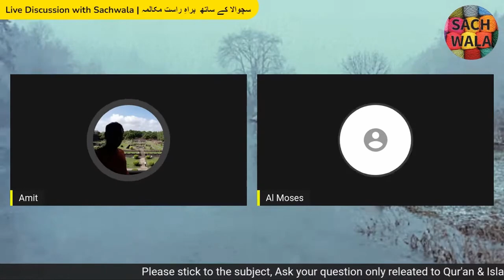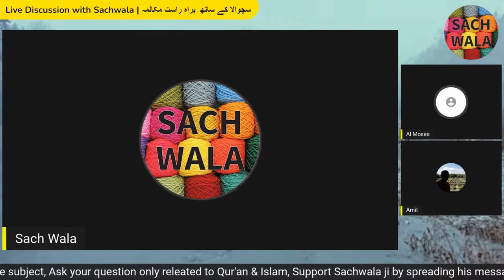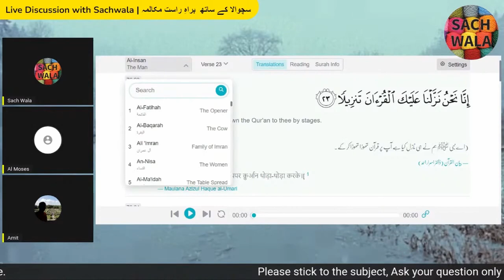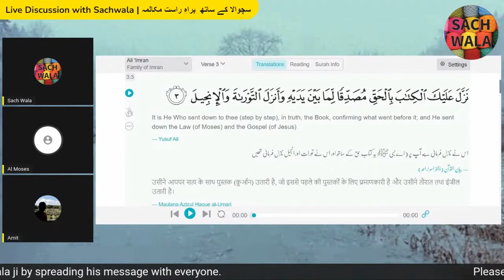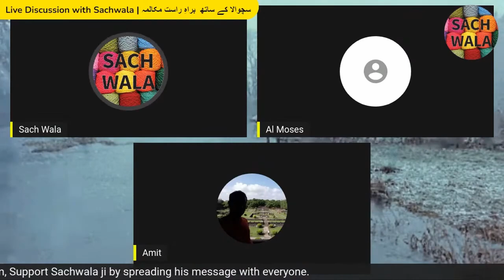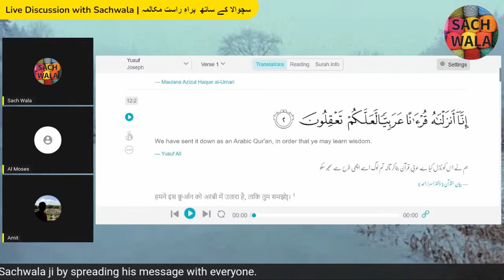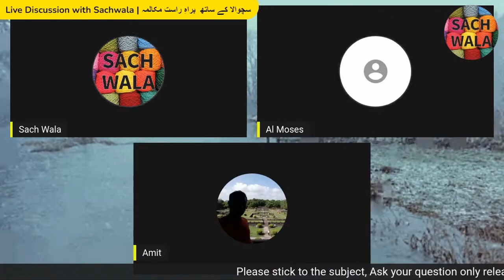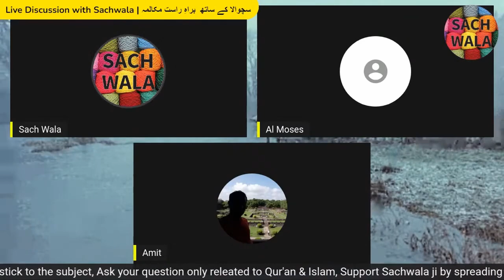Al Moses vs Sachwala. Discussion topic: Quran kis nay bheja? Ilmi daleel kay sath baat.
Al Moses vs Sachwala video mein Quran key bhejnay walay ki shaksyat pe discussion huwi hay.

Issi topic pe detailed video aapko meray channel pe aik visual form me bhi milay gi